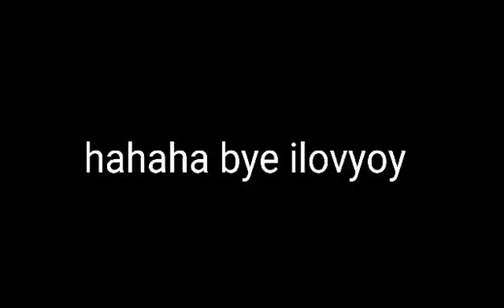KEEP CHECKING COLD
COVER BY ATE SAKI